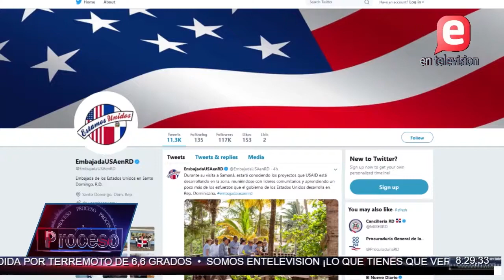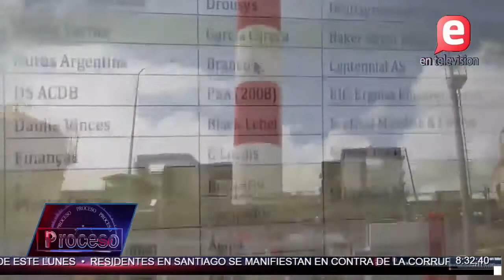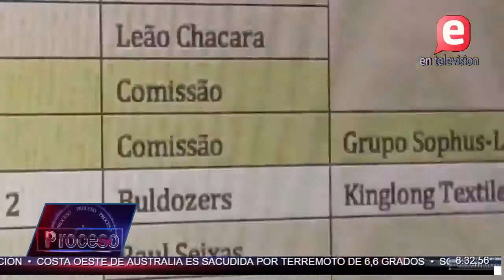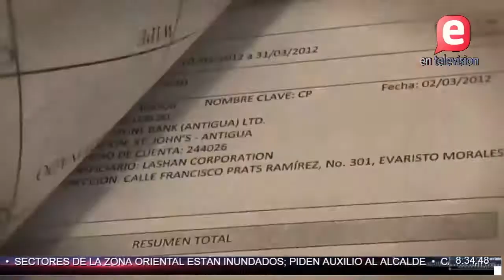EL MARTES SESIONA EN EL CONGRESO, NADIE QUITA QUE PUEDA PRESENTARSE PROYECTO | PROCESO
Proceso 14 de Julio de 2019
Danilo sin decisión
Lealtades Políticas